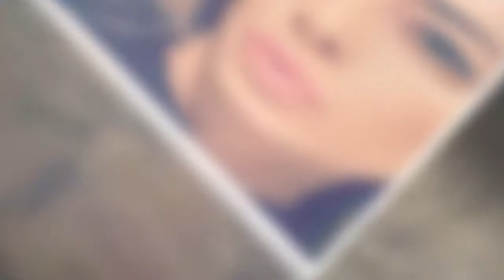Aida Yespica a Verissimo: “Geppy e io siamo ancora fidanzati”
Aida Yespica ospite con i finalisti del GF Vip a Verissimo: le ultime sulla sua relazioneTerminata l’esperienza del Grande Fratello Vip, è tempo per i nostri vip di tornare alla vita di sempre. Questo comporta affrontare delle questioni lasciate irrisolte, tenute in sospeso durante la permanenza nella Casa.